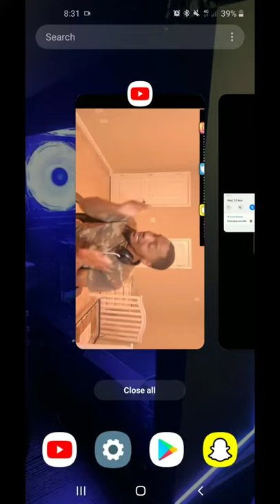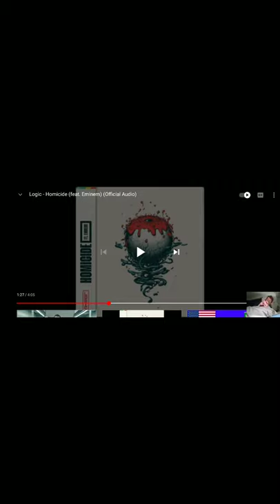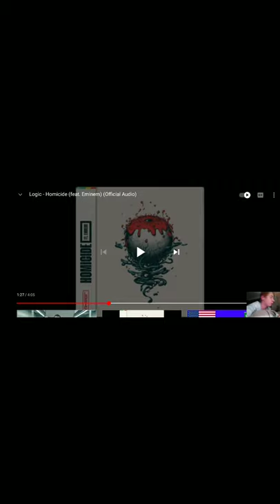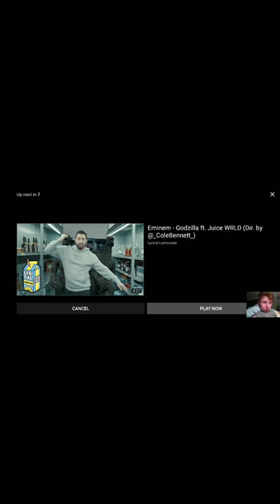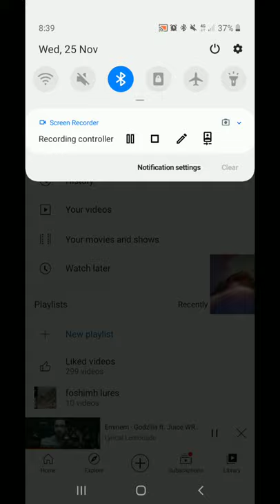logic ft Eminem rection video fucking mint